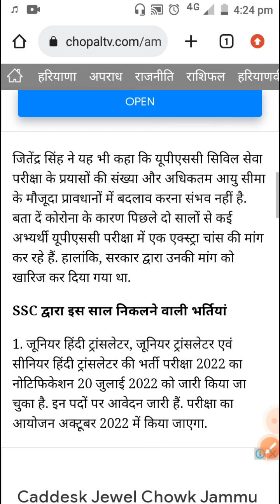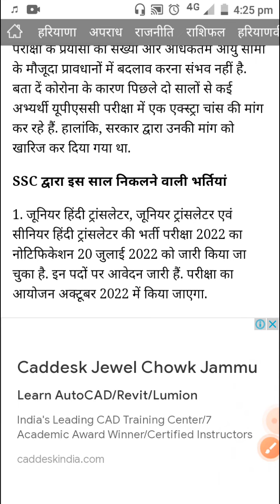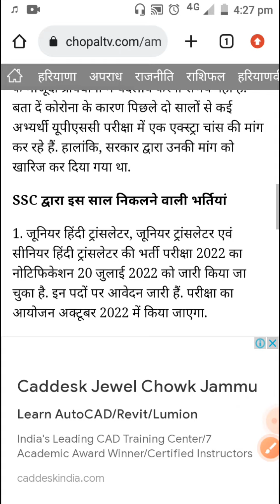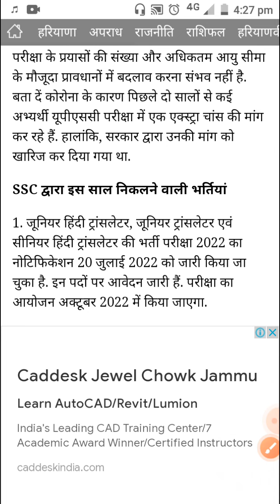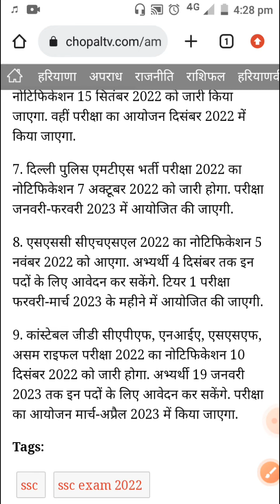ssc age relaxation 2022😂|| ssc gd latest news||kisko milaga relaxation|Big update